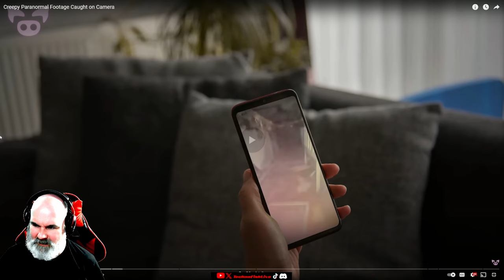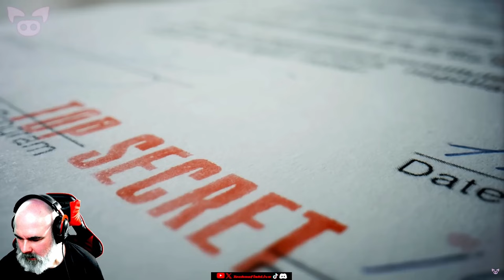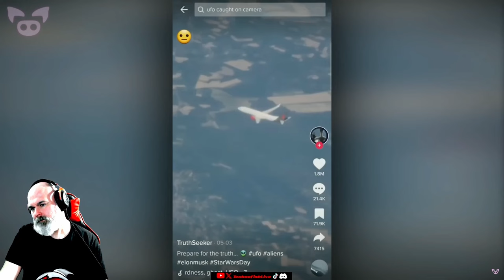Creepy Reactions to Slapped Ham's Paranormal Footage Caught on Camera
- any donations will go towards improving the stream and video quality

This was a reaction to Slapped Ham's - Creepy Paranormal Footage Caught on Camera

Also pop by Slapped Ham's channel and hit the Sub button, very much appreciated